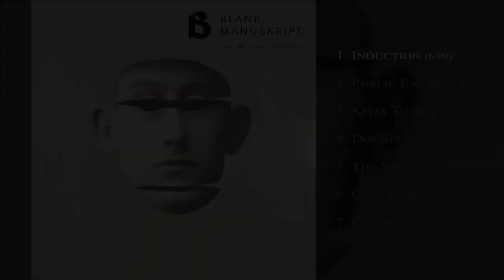Blank Manuskript - The Waiting Soldier (2015) (Full Album)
The Waiting Soldier was released in 2015, and is the third studio album by Blank Manuscript, a band from Salzburg, Austria. The album deals with the loss of identity and the formation of a fictitious working environment.

Blank Manuskript's music can be decribed as Progressive Rock or, to be specific, Art-Rock with a special attention towards the narrative elements. The band's aim is to present a story in their music, which means that the music itself is written to fit the intentional narration.

Tracklist:
1. Induction - 00:00
2. Public Enemy - 06:10
3. Kites To Sky - 11:52
4. Doubts - 14:45
5. The Night - 18:31
6. Conclusion - 27:48
7. Cloud - 32:56

"The Salzburg-based band Blank Manuskript seems to be a musical chamber of wonder – internationally successful with uncompromisingly bizarre rock music, the ensemble gained a unique reputation. Their music is characterized by its sophisticated symphonic arrangements as well as extensive psychedelic improvisations, thus rocking our everyday listening habits. Blank Manuskript creates music paired with mystical-vivid lyrics to transfer its audience into flamboyant musical spheres that have a unique effect on the listeners. Socio-critical escapism unites with creative excellence, creating contemporary programmatic rock music for insiders and seekers, far beyond the inhuman banality of the media-machine."
~ Blank Manuskript website

Blank Manuskript are:
Jakob Aistleitner – Saxophone, Flute, Electric Guitar, Glockenspiel, Percussion, Vocals
Peter Baxrainer – Electric Guitar, Accoustic Guitar, Vocals
Jakob Sigl – Drums, Percussion, Tape, Vocals
Dominik Wallner – Piano, Electric Piano, Organ, Synthesizer, Vocals
Alfons Wohlmuth – Electric Bass, Flute, Vocals

Support the band by attending their shows and buying their music and merch.

The current video is uploaded strictly for non-profit entertainment purposes only.